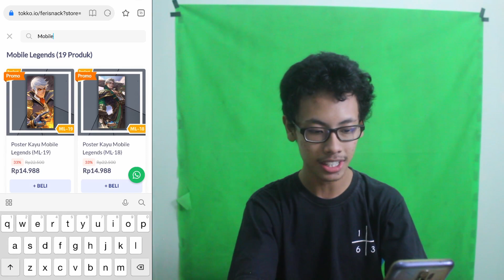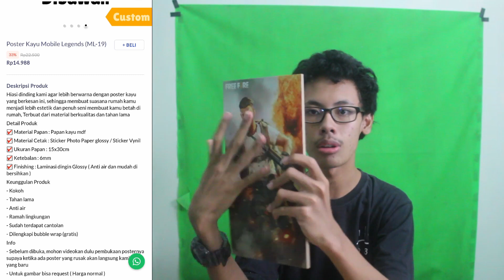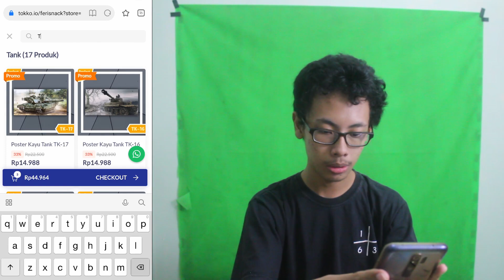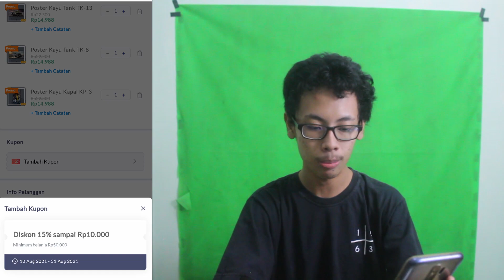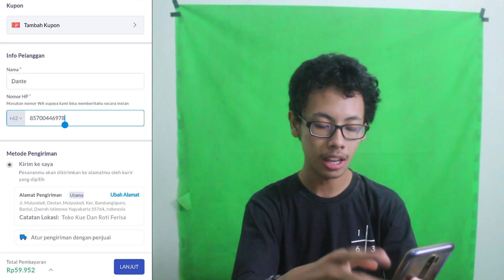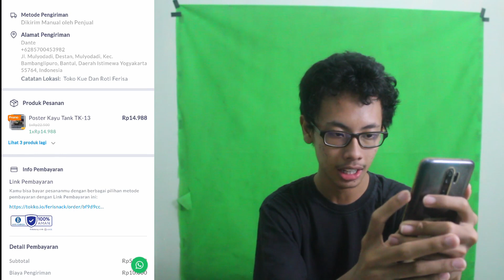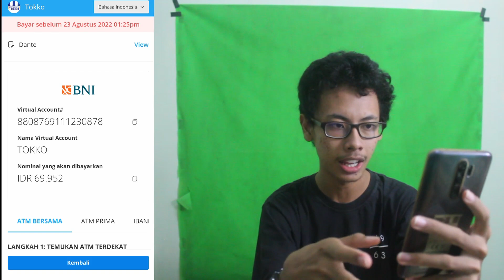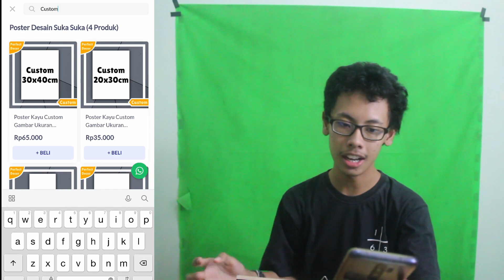GiveAway Produk Saya Sendiri Spesial 5000 Subscriber - Give Away Spesial 5K Subs Ferisnis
STOP!
Kamu ingin kamarmu jadi lebih keren dan cantik, kamu bisa decor kamarmu dengan beragam poster keren dari Perfect Decor karena lagi ada kupon & diskon menarik untuk kamu, linknya ada di bawah

Buat yang mau ikutan dapetin giveawaynya, caranya gampang banget yaitu kalian tinggal isikan data kalian di link google form dibawah

Untuk pengumuman pemenang GiveAwaynya akan saya kasih tahu di postingan komunitas kalau bisa 1 September 2021

Buat kalian yang mau request game-game menarik buat saya mainin tinggal komen saja dibawah, okee... Lets Play With Me

Kalau ada saran saya harus ngapain dan bagaimana
(KOMEN DIBAWAH)